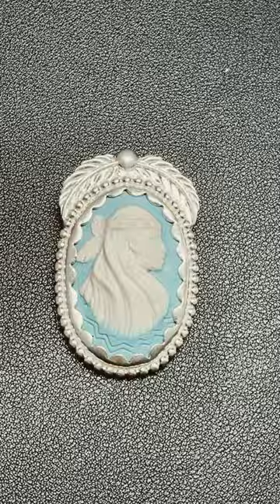Vintage Carolyn Pollack Sterling Porcelain Southwestern Pendant/Brooch